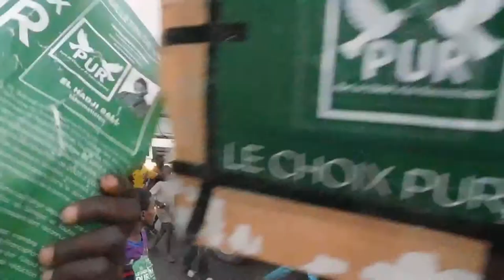UNE ALLIANCE SE DESSINE AU DJOLOFF AVANT LES ELECTIONS PRESIDENTIELLES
Le PUR et la coalition Sonko Président  en caravane commune dans la commune de Dahra-Djoloff ce samedi 23 février 2019.
Regardez surtout